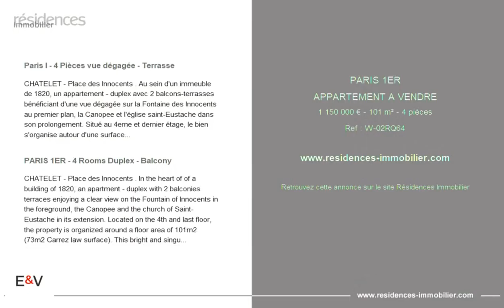PARIS 1ER - APPARTEMENT A VENDRE - 1 150 000 € - 101 m² - 4 pièce(s)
Référence : W-02RQ64

Paris I - 4 Pièces vue dégagée - Terrasse

CHATELET - Place des Innocents . Au sein d'un immeuble de 1820, un appartement - duplex avec 2 balcons-terrasses bénéficiant d'une vue dégagée sur la Fontaine des Innocents au premier plan, la Canopee et l'église saint-Eustache dans son prolongement. Situé au 4eme et dernier étage, le bien s'organise autour d'une surface au sol de 101m2 ( 73m2 surface Loi Carrez ). Ce 4 pièces lumineux et singulier se compose d'une entrée, d'un grand séjour traversant ouvert de plain pied sur un balcon exposé Sud Ouest qui lui confère un ensoleillement de tous les instants, d'une grande cuisine, de 2 chambres (et espace nuit en sus en mezzanine), 2 salles de bains, 2 WC. Tel un havre de paix, ce duplex, niché au dernier étage de cette petite copropriété de 9 lots, se pare d'un véritable esprit maison. Honoraires de transaction à la charge de l'acheteur 4% TTC Prix de vente hors honoraires d'agence : 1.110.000€ Charges mensuelles de copropriété : 379,67€ env /mois DPE / GES : aucune donnée Copropriété de 9 lots - Pas de procédure en cours

PARIS 1ER - 4 Rooms Duplex - Balcony

CHATELET - Place des Innocents . In the heart of of a building of 1820, an apartment - duplex with 2 balconies terraces enjoying a clear view on the Fountain of Innocents in the foreground, the Canopee and the church of Saint-Eustache in its extension. Located on the 4th and last floor, the property is organized around a floor area of 101m2 (73m2 Carrez law surface). This bright and singular 4 rooms is composed of an entrance, a large living room open on the same level on a balcony exposed South West which gives it an optimal sunshine, a large kitchen, 2 bedrooms (and night space in addition in mezzanine), 2 bathrooms, 2 toilets. Like a haven of peace in the heart of one of the most sought-after areas of the capital, at the crossroads of all the districts of Paris, this duplex, nestled on the top floor of this small condominium of 9 lots, is adorned with a true spirit of home. Transaction fees at the charge of the buyer 4% VAT included Selling price excluding agency fees : 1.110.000€. Monthly co-ownership charges : 379,67€ approx /month DPE / GES : no data Co-ownership of 9 lots - No procedure in progress

|2888371|